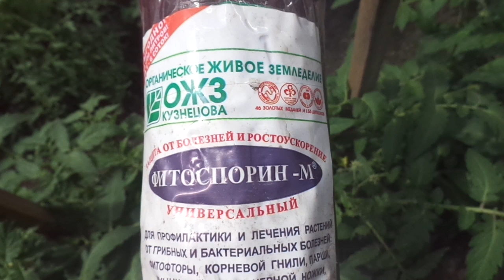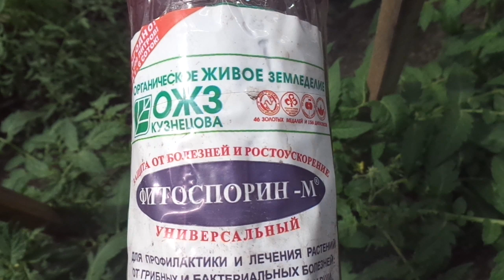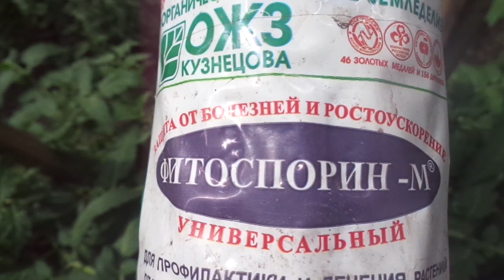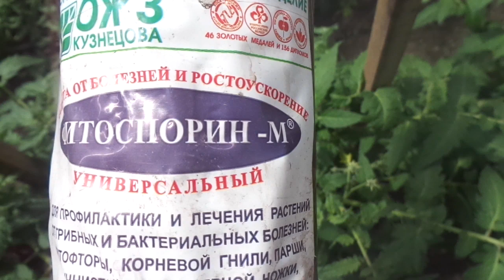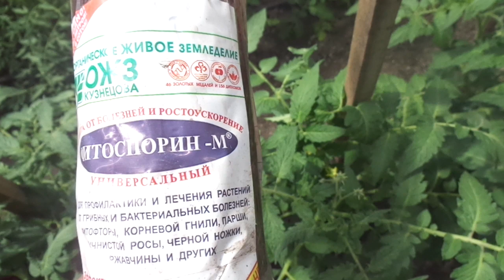КОГДА И КАК ПРИМЕНЯТЬ ФИТОСПОРИН? Ольга Чернова.